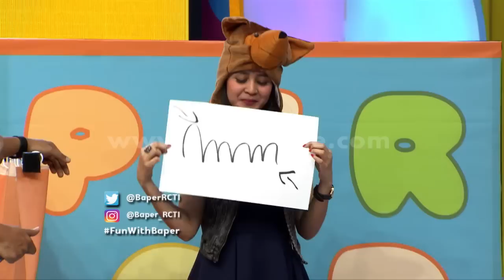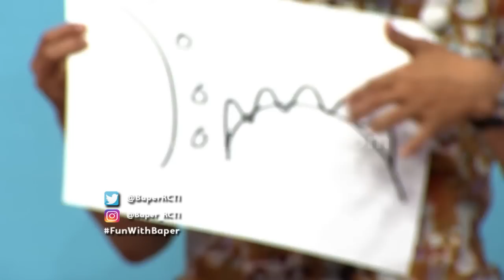Kocaknya Anwar, Gambar Longsor Malah Dibilang Bando Berenda [BAPER] [5 Nov 2016]